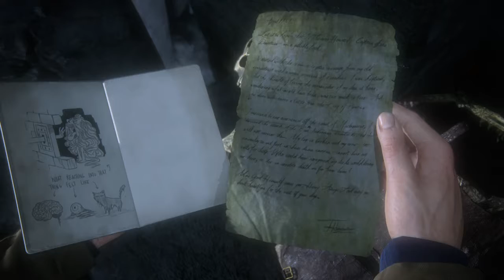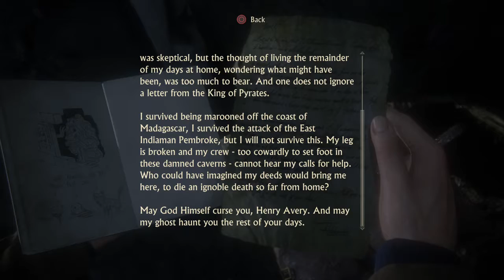Uncharted 4: A Thief’s End PART 32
Madagascar awaits but first Nate and Sam must get past Nadine and Shoreline.